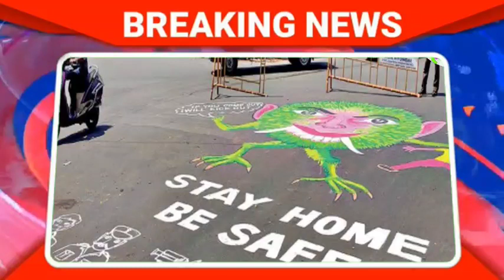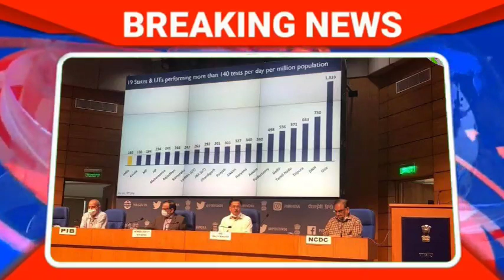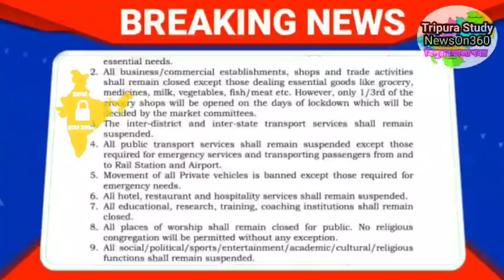Agartala Morning News 🔥🔥,27th July Tripura morning News,Tripura News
see TCS Mains Gk Papers Mark Distribution
See TRLM Notification 250 Post  video
TCS2020 Syllabus  FUll Explain  Video
Previous job notification Video
SEE TCS and TPS JOB 2019 WITH SYLLABUS